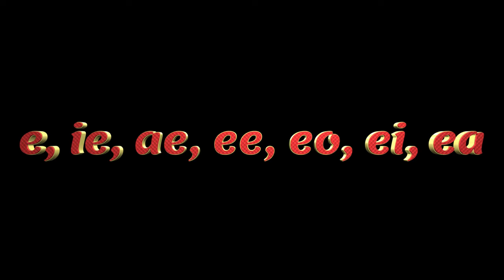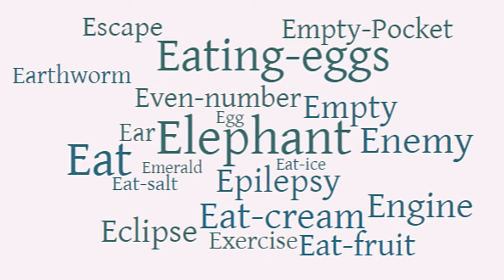Crazy Facts of English Language || You should know about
Hi friends!
This video presents a good information about the Crazy facts of English.